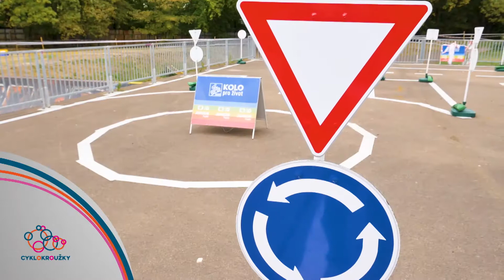Cyklokroužky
Když ve škole propadnout tak cyklistice...